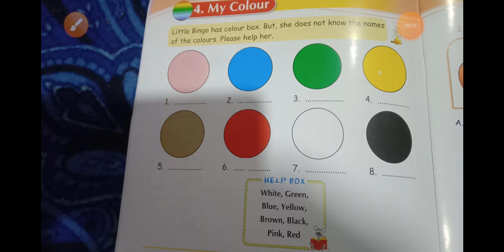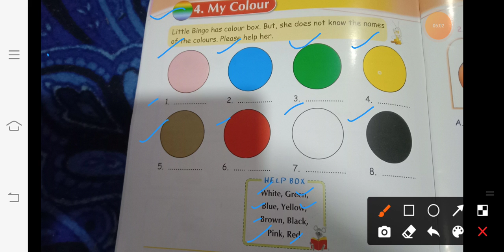Class Ukg (GK) lec no 5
Chapter no 4.My colour.